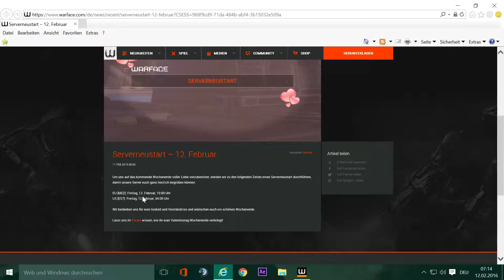WARFACE(eu)2016 SERVERNEUSTART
12.02,2016 10:00 Uhr